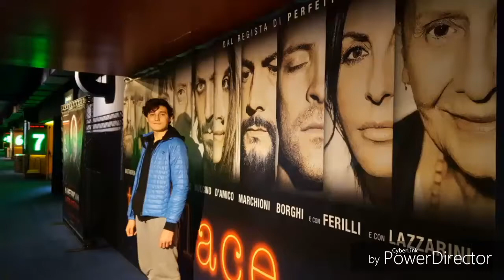Recensione #52 (no spoiler) Jurassic World Il regno distrutto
SPOILER DA 13:48
Mi ha divertito e mi stava piacendo molto, poi è arrivato il finale
VOTO: 6+ (Rivalutato 6 1/2 dopo la seconda visione)